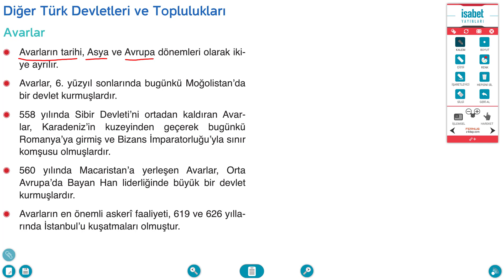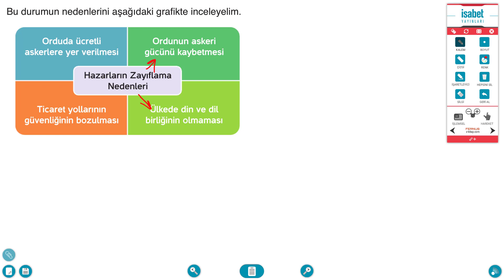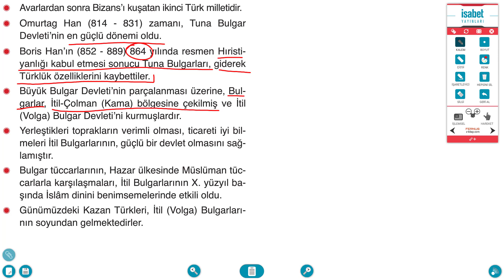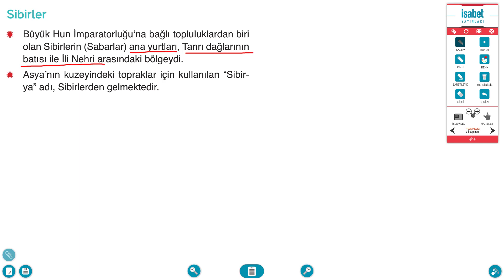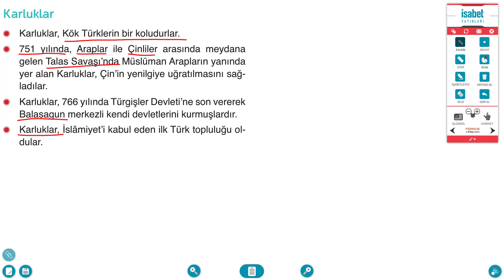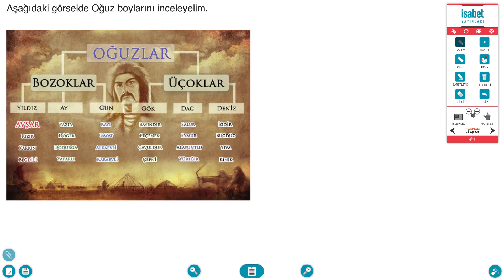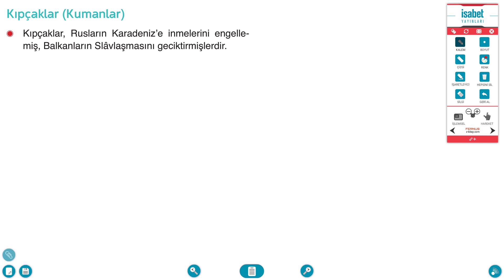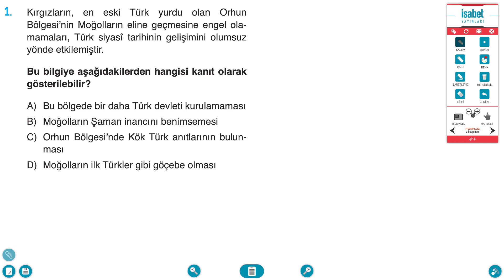AÖ 9. Sınıf Tarih 1 Ders 13 Diğer Türk Devletleri ve Toplulukları (Yeni Müfredat)